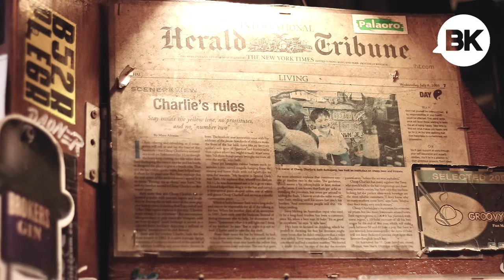Cheap Charlie's is Closing Down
The legendary dive bar is being closed down for urban development.